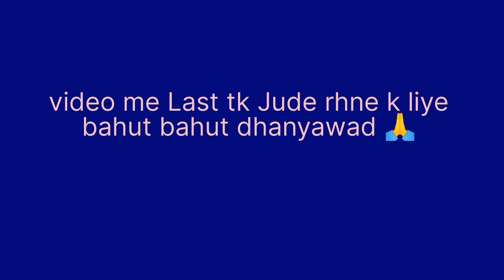दही बड़े बनने का सबसे आसन तारिका || बिलकुल मुलायम दही वड़ा || Soft Dahi Bhalla recipe by kaliska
Aaj kaliska kitchen mein Banega dahi bada .
 ise banane ka tarika dekhte hain 👇

Step -1 sabse pahle ek cup udad daal lenge aur use Puri Raat bhijo denge

Step -2      Ab bhigoya hua udad daal ko jar mein daal lenge or usme 2 Hara mirch or 2 spoon Pani bhi daal lenge .Ab eska ek pest bna lenge .pest me hing ,jeera or Salt ko add kr k achhi trh se 4 mint k liye fet lenge

step- 3     Ab kr kadhai lenge usme oil ko hit krenge or bada ko golden brown hone tk tal lenge.

step -4   Bade ko sbse pehle gunguna pani me daalenge or usk baad  dahi me deep krenge.  2 h k baad harama dahi bada ready h 😋

Step- 5   Serving
                              - sbse pehle dahi bada ko ek plate me lenge or uska baad usme dahi upr se dalenge  dahi k upr bhuna jeera or Black salt chhidk lenge .Ab usk upr Green chutney or Emli ki khatti mithi chutney dal lenge  upr Thora sa Sev bhujiya dal kr garnish kr lenge .

step 6 Ab hamar dahi bhalla bn kr ready h 😋😋

Ingredients -

Dahi -400g
Green Chilli 2
Oil-100g
Salt -
Jeera
Hing
Hare dhaniya ki chutney
Emli ki khatti mithi chutney
bhuna jeera powder
black Salt
seo bhujiya

dahibada# Soft bafa#dahivalla# dahi recipe # kaliska kitchen #